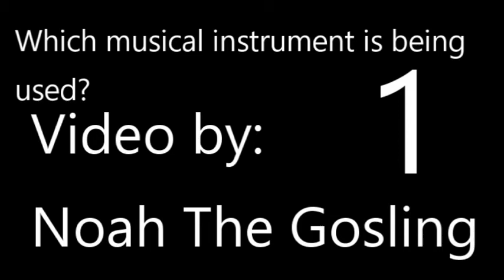Which musical instrument is played in this video? 1